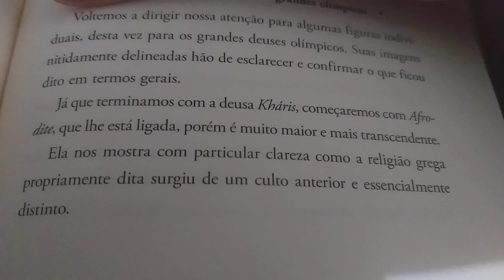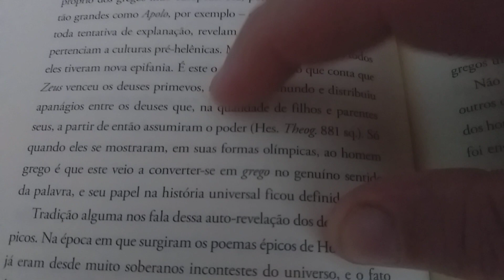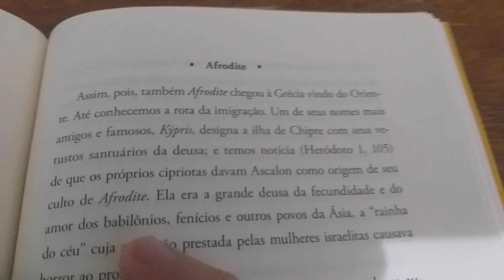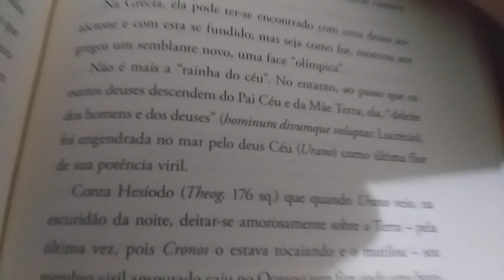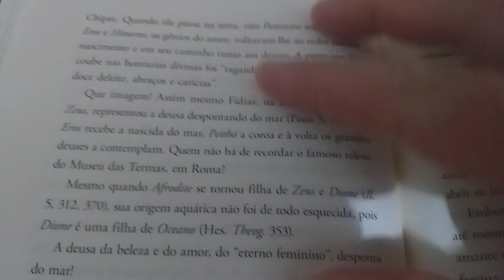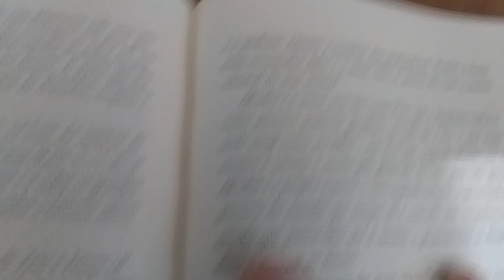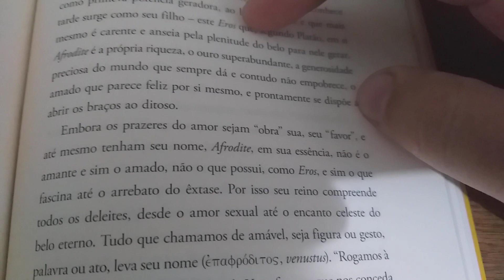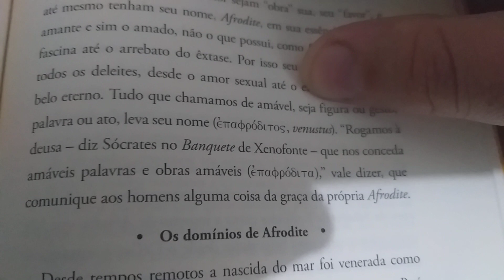Teofania, 39 - "Os deuses de 'antanho' e os grandes olímpicos" e "Afrodite"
Referencias

Walter Otto - Teofania

Os babilônios, os fenícios e alguns outros povos asiáticos adoravam Afrodite. Ela era a deusa do amor e da fecundidade, a "rainha do céu". Seu culto chegou à Grécia, e a história de que ela nascera na ilha de Chipre foi completada por Hesíodo: Urano deitava-se sobre a Terra, sufocando-a. Certa noite, um de seus filhos, Crono, armou uma tocaia e, quando Urano se aproximou da mãe, Crono decepou-lhe o pénis. O órgão foi lançado longe, caiu no Oceano, e foi borbulhando e boiando até chegar no Chipre. Afrodite surge como a derradeira manifestação do poder fecundante de Urano. "A deusa da beleza e do amor, do 'eterno feminino', desponta do mar! (Otto, Teofania. p.126) Afrodite é a responsável pelos encantos femininos, pelos gestos e palavras enganosas que atraem, apaixonam. No Banquete, Sócrates a louva, cuidando de sempre ser apto de receber suas bênçãos. O apaixonado, homem agraciado por Afrodite, torna-se capaz de obras e palavras amáveis e belas.